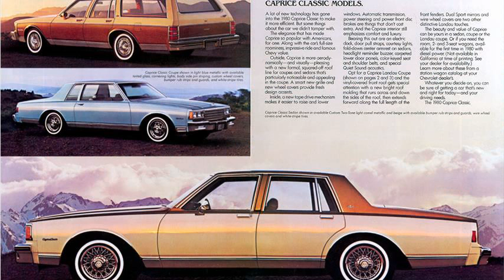chevrolet caprice classic parts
1983 chevrolet caprice classic parts
1979 chevrolet caprice classic parts
1977 chevrolet caprice classic parts
89 caprice classic parts
1974 chevrolet caprice classic parts